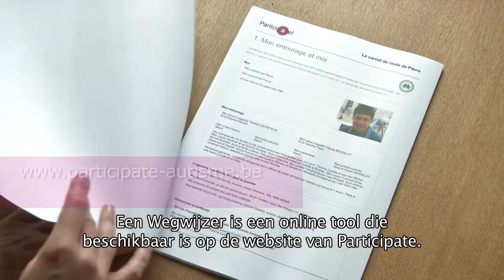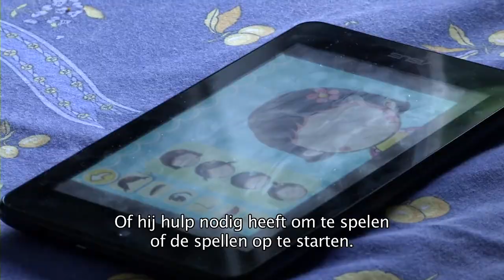Gratis tool De Wegwijzer: ervaringsverhalen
Je kind met autisme heeft een nieuwe leerkracht, gaat voor het eerst naar de speelpleinwerking, vakantiekamp of sportclub en je wil dat ze je kind begrijpen en vooral dat het de goede ondersteuning krijgt. Gewoon vertellen, een mailtje sturen heeft doorgaans niet het gewenst effect. Tijd om het anders aan te pakken en kennis te maken met de gratis online tool de Wegwijzer

Met de Wegwijzer leren anderen je kind met autisme echt kennen: de mogelijkheden, de moeilijkheden, de gevoeligheden en kwetsbaarheden, de behoeftes, … en dit voor vele levensdomeinen. Het is meer dan een opsomming van wat de persoon met autisme kan en niet kan. Tevens krijgt men handvatten aangereikt om samen aan de slag te gaan en om gepaste ondersteuning te bieden waar wenselijk.

Ouders vertellen wat de Wegwijzer voor hen betekent. Het helpt hen om hun kind aan leerkrachten, familie, de babysit en anderen voor te stellen van wie ze willen dat ze hun kind leren kennen. Beroepskrachten vertellen op hun beurt wat de meerwaarde is van de Wegwijzer.

Als men weet wat men mag verwachten en verduidelijking krijgt hoe men best kan ondersteunen en wat men best kan vermijden, kan dit het leven van eenieder alleen maar aangenamer maken.